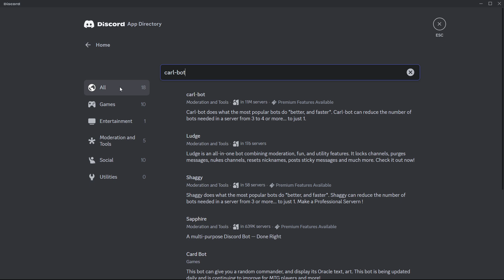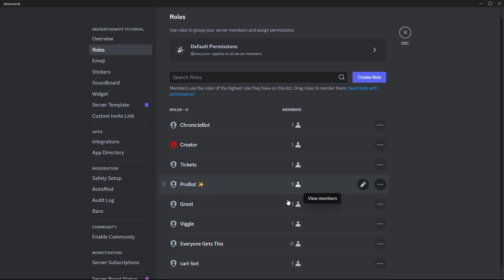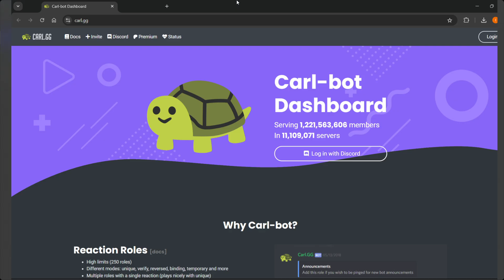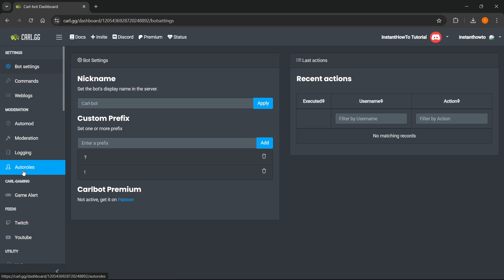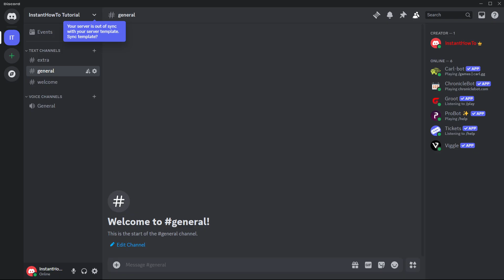How To Setup AUTO ROLES Using Carl Bot In Discord (FULL GUIDE) 2026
In this video, I'll show you how to set up auto roles in discord using carl bot in 2026. This is a full guide on how to use carl bot in discord.

In case you've been trying to use discord carl bot, this is the video you need to see!